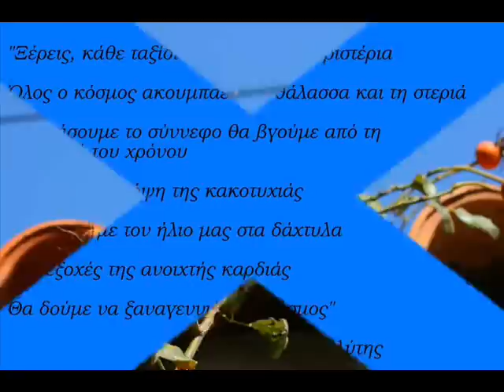Η Ερεσός και οι ομορφιές της II - Eresos and his beautiful places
Ένα από τα ομορφότερα μέρη της Ελλάδος .Παρουσιάζονται η πανέμορφη παραλία, το λιμάνια , η Βίγλα( το βουνό με το σπίτι της Σαπφούς), τα παραδοσιακά σπίτια του χωριού και πολλά αλλα.Δημιουργός ταινίας:Καρύδης Νικόλαος ΓΙΑ ΠΛΗΡΟΦΟΡΙΕΣ